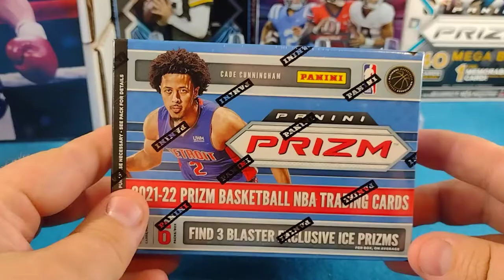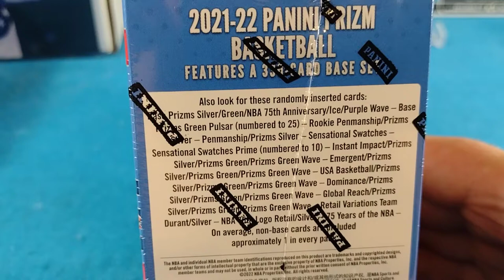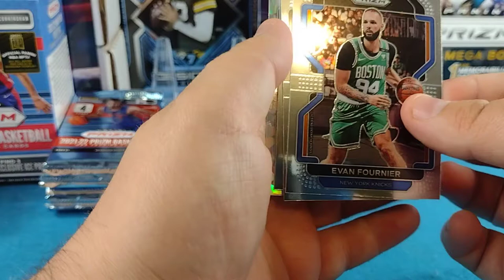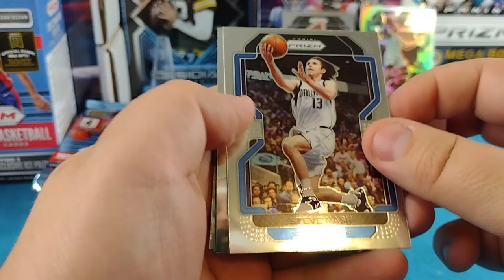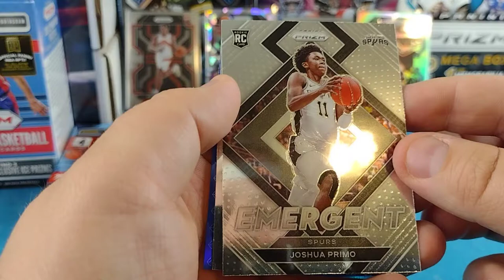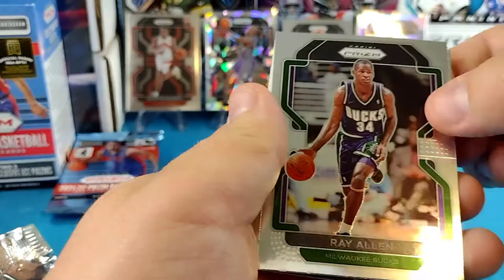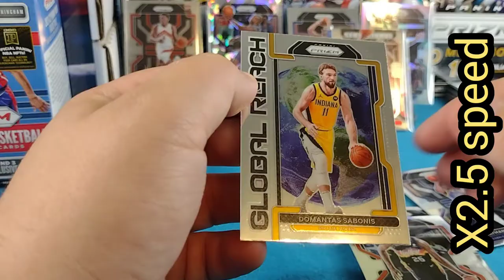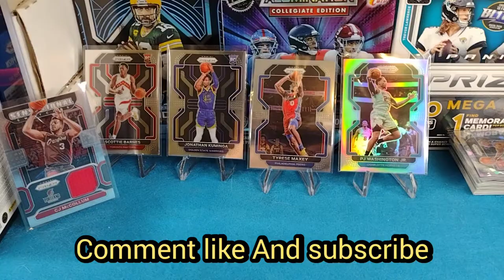2021-22 Prizm Basketball Blaster Opening 2!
Edited by YouCut Music: Another Time
Musician: LiQWYD
URL found this Blaster car hunting! this is a target restock find! 2021-22 Prizm Basketball Blaster opening hunting for penmanship prizms good rookies and green pulsars numberd to 25! Pulled a Jonathan kuminga and a Scottie Barnes! nice veteran sensational Swatch with game worn memorabilia! if you like card hunting and you like Pack openings check out my videos I do everything from football cards basketball cards to matazoo! I'm Doc Holiday!